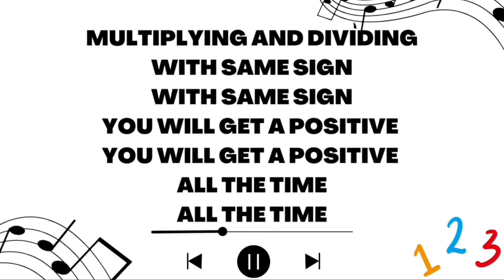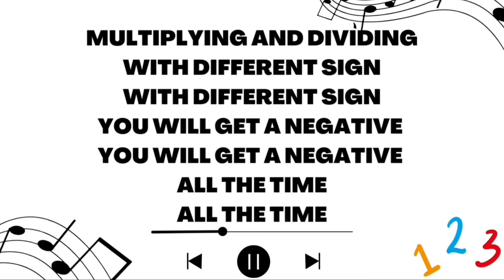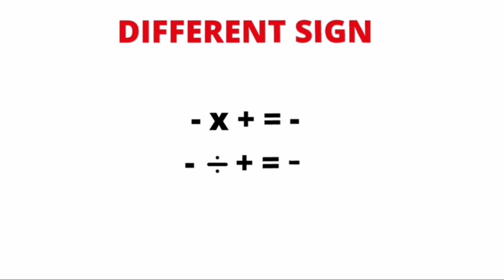HOW TO MULTIPLY AND DIVIDE INTEGERS MADE EASY (INTEGERS SONG)